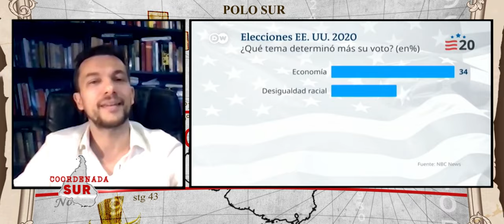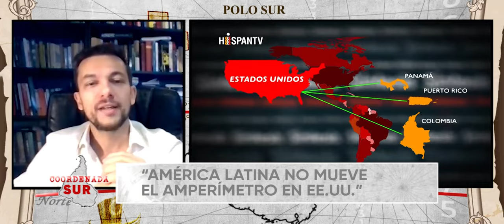Coordenada Sur- Análisis a la situación de América Latina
En Coordenada Sur estuvimos analizando la coyuntura en América Latina junto al investigador Leandro Morgenfel, hablamos de temas como la Cumbre de las Américas con la exclusión de tres países, pero también la postura que adoptó América Latina.
Tratamos el presunto encargo de magnicidio del presidente Donald Trump a Juan Guaidó contra el presidente venezolano Nicolás Maduro.